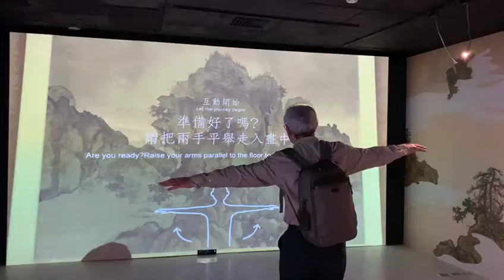Flying in National Palace Museum in Taipei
Professor in jetpack flying through landscape.  Virtual reality exhibit in National Palace Museum in Taiwan being explored during visit in January 2020. Video taken by Sarah Heath.